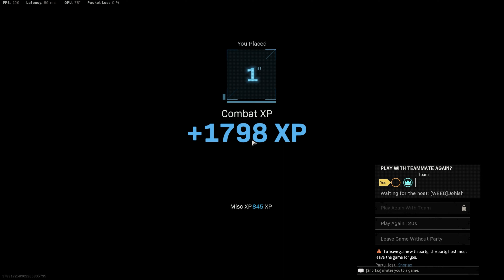Warzone | Season 4 | WEED team + johish | Best Moments 2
Un vídeo echo por Johish con cariño para el mundo.

Tecnología, música y mucha diversión.

Comenta este vídeo y hazme saber que contenido te gustaría ver.
TU OPINIÓN ES IMPORTANTE!

Creditos:

Mil gracias al creador de la música que use para este vídeo.

A video made by Johish with affection for the world.

Technology, music and lots of fun.

Comment this video and let me know what content you would like to see.
YOUR OPINION IS IMPORTANT!

Credits:

A thousand thanks to the creator of the music I used for this video.